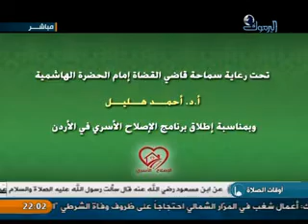لقاء خاص مع دولة السيد طاهر المصري - قناة اليرموك الفضائية